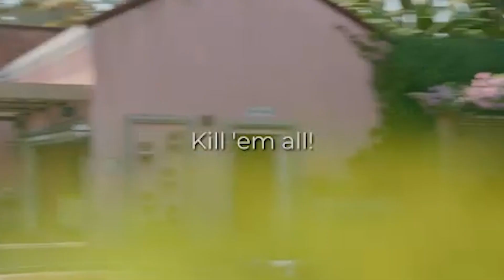How To Beat Becki The Bride | Dead Island 2 Gameplay | Boss Fight Guide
In this exciting Dead Island 2 gameplay video, join us as we take on the challenging mission of defeating Becki The Bride! Watch as we navigate through treacherous environments, fend off hordes of undead enemies, and utilize powerful weapons to survive. Follow our expert strategies and tips to learn how to effectively beat Becki The Bride and progress further in the game. Get ready for intense action, thrilling combat, and a whole lot of zombie-slaying excitement.

Welcome to my gameplay video of Dead Island 2, the highly anticipated sequel to the popular survival horror game. Join me as I dive into the heart-pounding world of zombie mayhem and survival in the sun-soaked landscapes of California. In this action-packed gameplay footage, I'll showcase the intense combat, immersive open-world exploration, and thrilling storyline that Dead Island 2 has to offer. Watch as I battle hordes of relentless undead enemies using a vast arsenal of weapons, unleash devastating special abilities, and execute brutal finishing moves. Join me on this epic journey through a dynamic open world where every decision counts. Will I scavenge for resources, team up with fellow survivors, or go solo in my fight for survival?

🎮 Experience the next level of zombie survival action in Dead Island 2!
🌴 Explore the sun-soaked but dangerous landscapes of California.
💀 Battle hordes of relentless undead enemies with an arsenal of weapons.
🔥 Unleash devastating special abilities and brutal finishing moves.
👥 Team up with friends in seamless multiplayer for an unforgettable co-op experience.

Throughout the video, I'll uncover hidden secrets, encounter challenging missions, and showcase the game's stunning visuals and realistic environments. Immerse yourself in the chaos, danger, and sheer intensity of the zombie apocalypse as I navigate through this post-apocalyptic realm.

🎬 SUGGESTED VIDEOS